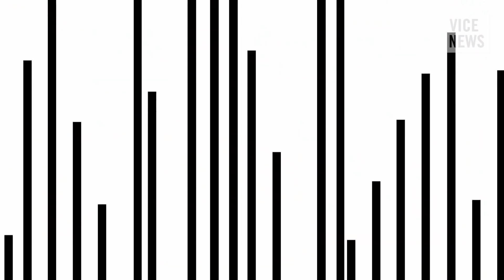This Week On The Line (Trailer): Kaj Larsen Discusses the War Against Boko Haram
On Thursday at 12pm EDT Kaj Larsen will join On The Line to discuss his new piece "The War against Boko Haram"

Since 2009, the militant Islamist group known as Boko Haram has wreaked havoc in northern Nigeria. Instilling terror through bombings, abductions, and beheadings, Boko Haram is fighting to create an Islamic state in the most populous country in Africa.

Kaj traveled to Nigeria for VICE News to embed with the country's army as it ramped up its fight against Boko Haram. As the only journalists on the front line in northern Nigeria, VICE News witnessed the beginning of the largest military incursion to date.

VICE News and On The Line want to hear from you! Let us know your questions for Kaj on Twitter with the hashtag ontheline, or send us a video message on Skype.